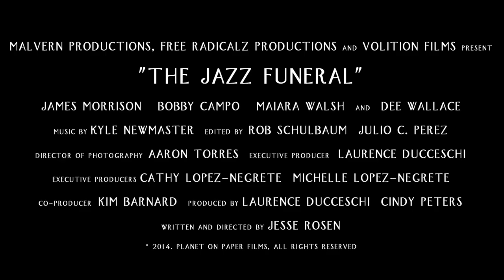The Jazz Funeral Official Trailer 1 (2014) - James Morrison Movie HD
The death of a family friend brings a father and son to the intoxicating city of New Orleans. Amidst the colorful vibrance of the city, strained relationships unravel, forcing them to bury the past and let go of the present in order to rebuild their future.